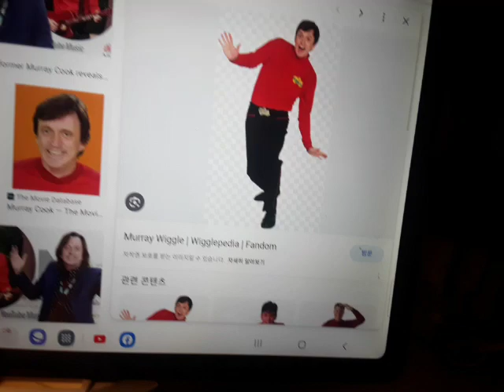Murray's Message for Everybody